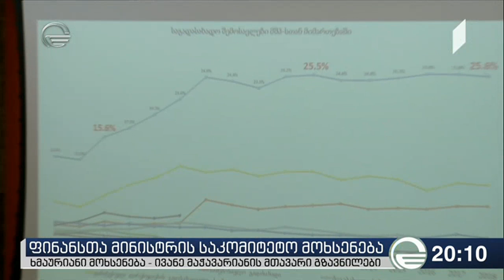ფინანსთა მინისტრის საკომიტეტო მოხსენება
ეწვიეთ ტელეკომპანია "იმედის" ოფიციალურ საიტს